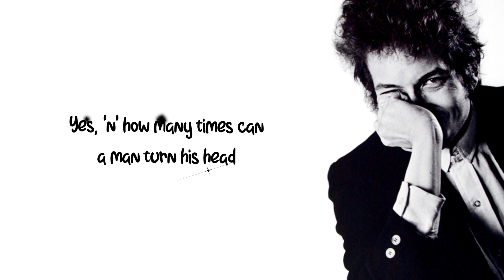Blowing in the Wind Cover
You don't need a weatherman to know which way the wind blows.